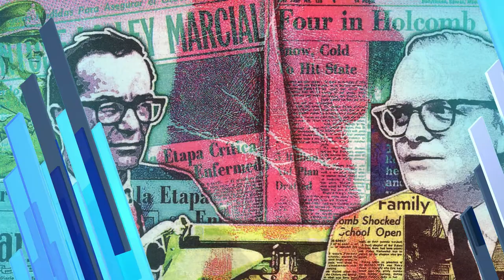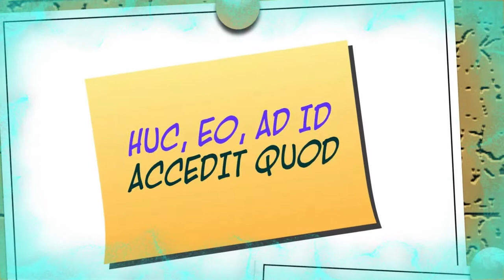La completiva dichiarativa introdotta da quod (seconda parte)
Verbi e locuzioni da cui dipende il quod con valore dichiarativo. In sottofondo la cover di Feel good INC. (Gorillaz) realizzata da Luca Stricagnoli